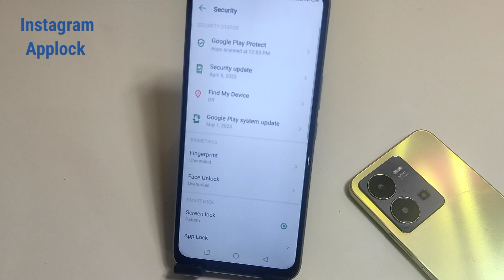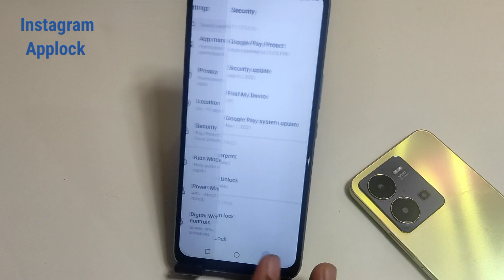Instagram AppLock Setting in Tecno Camon 20/Tecno Camon 20 me Instagram par lock kaise lagaye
Hello friends Aaj ki is video me maine aap logo ko bataya hai ki Tecno Camon 20 mobile me Instagram App par lock kaise lagaye